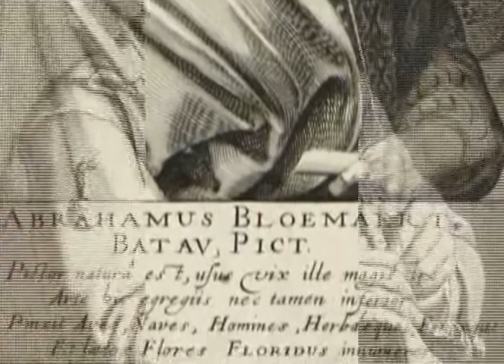Abraham Bloemaert festményei.mp4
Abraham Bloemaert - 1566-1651